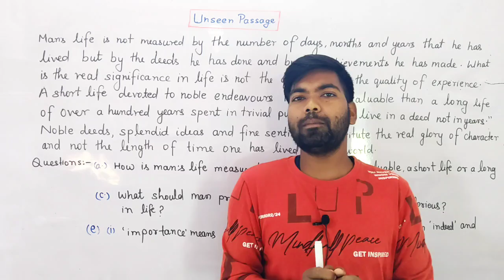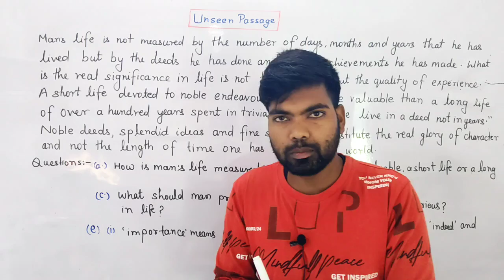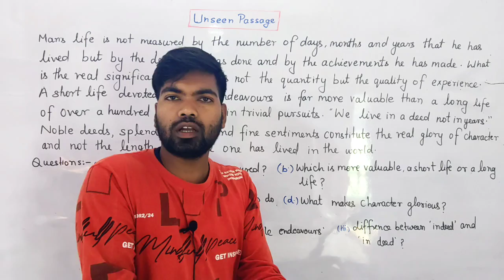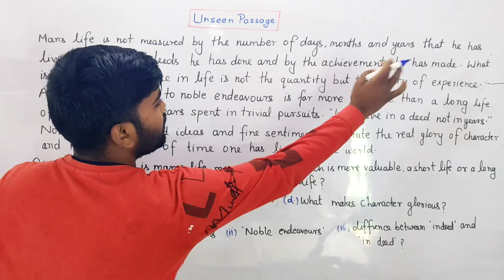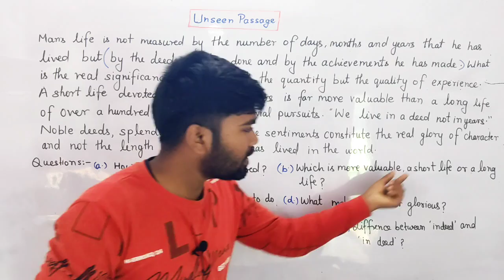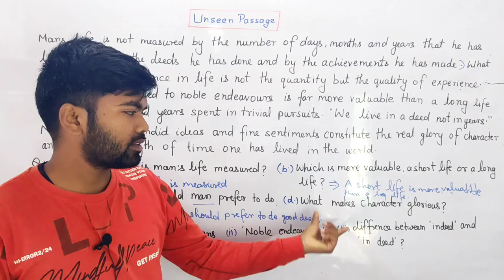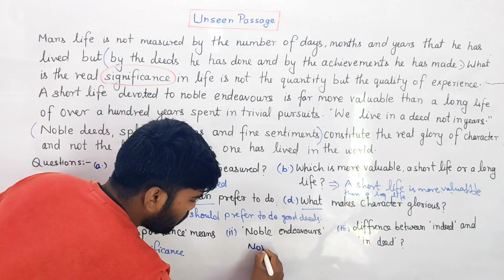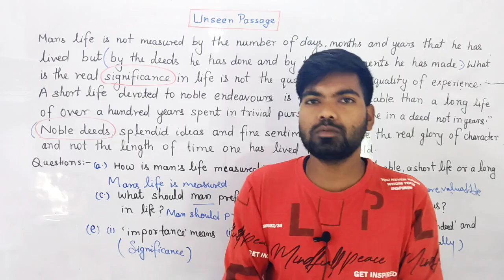Unseen Passage कैसे solve करें? How to solve unseen passage? Class 12th English unseen passage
Unseen Passage कैसे solve करें? How to solve unseen passage | unseen passage class 12 |